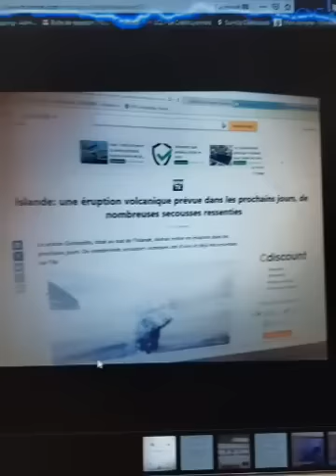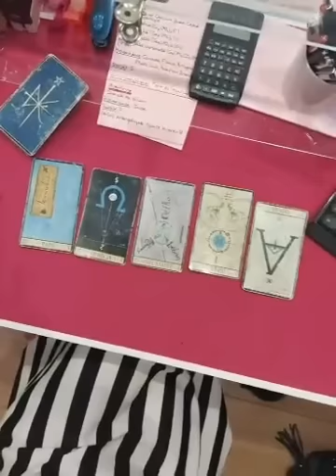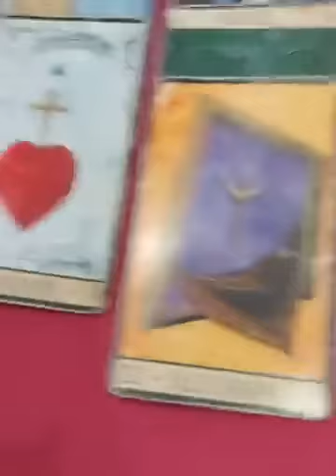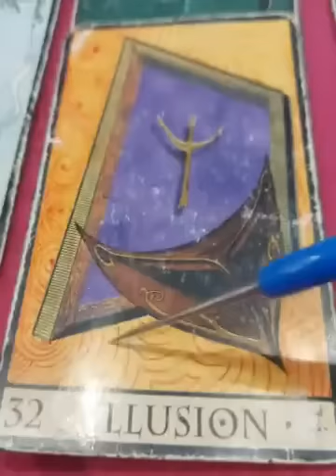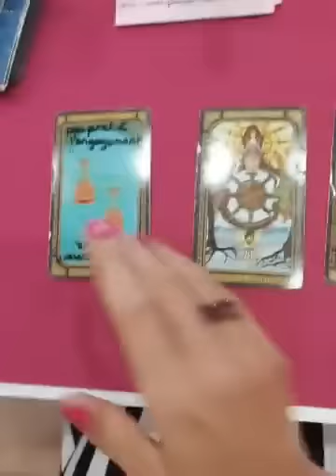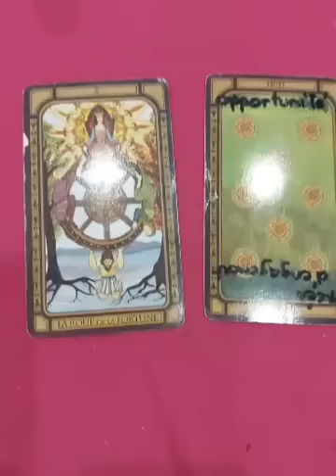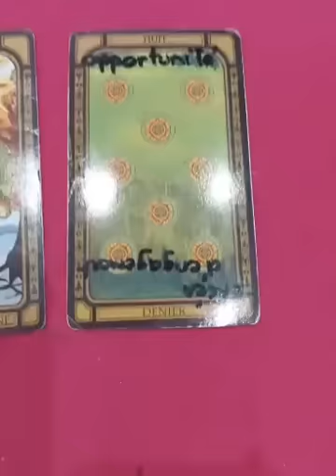Rediffusion d'une voyance datant du 23 juillet 2020 ! que dire âpres cela ?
Une grosse partie de cette voyance a deja eu lieu, reste le cote humain financier a venir;
Le changement climatique en cause aussi, je ne vous demande pas de me croire mais de laisser le temps avancé pour vous rendre compte que les prédictions ne peuvent etre changé malgré le faites que nous soyons informés.
La famine de 1789 est en parti du a une éruption en islande, c'est dans les livres d'histoire tout de meme !
Alors est ce que les pluies qui s'abattent sur notre France n'est pas du a ces eruptions qui ont lieux en Islande depuis des mois, je me pose uniquement cette question sans pour autant attendre des réponses réelles.

Le comptoir de Vynnie

Medium- Voyante déclare depuis 2011.

(vue et entendue dans les médias, radio, journaux, télévision, médaillée sur divers foire et salon de la voyance)

Vynnie a su durant de très nombreuses années démontré que la voyance n'est pas un jeu, et qu'il faut savoir écouter pour comprendre le sens des messages qu'elle reçoit.

Chaque personne est différente, c'est pourquoi les consultations de Vynnie ne sont des automatismes et chaque consultation est différentes.

Elle peut tout autant prendre des Oracles, comme des tarots, comme rien du tout hormis son cahier et son stylo.

Vynnie n'aborde pas le domaine de la santé et encore moins celui de la mort, elle n'est pas médecin ni même psychologue, elle est juste une voyante avec des capacités médiumnique.

Vynnie ne rendre pas directement avec vos défunts, c'est eux, si ils ont quelques choses a vous dire qui le lui feront comprendre.
Pour les prises de rendez vous, celle ci se passe uniquement par téléphone ( pas de texto) au 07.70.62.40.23

Le montant de la consultation est de 40 euros les 30 minutes, payable uniquement par Carte Bleue.
Pour connaitre sa manière de travail, ou pour vous permettre de découvrir les retours prédictions cliquez sur le lien suivants